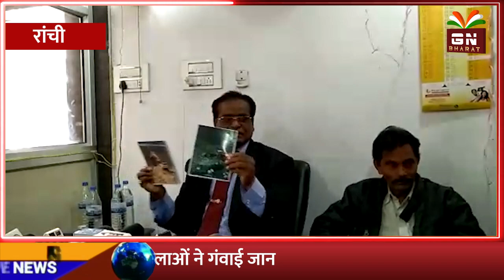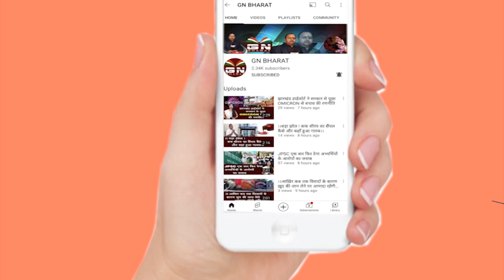माफियाओं द्वारा जमीन लूट से परेशान है आदिवासी || Aadivai Jamin || Ranchi News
माफियाओं द्वारा जमीन लूट से परेशान है आदिवासी